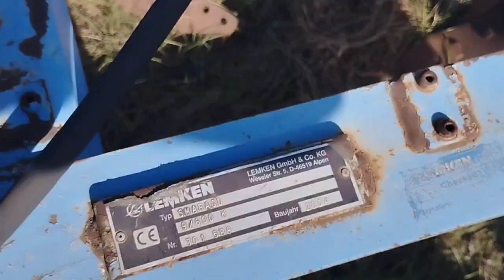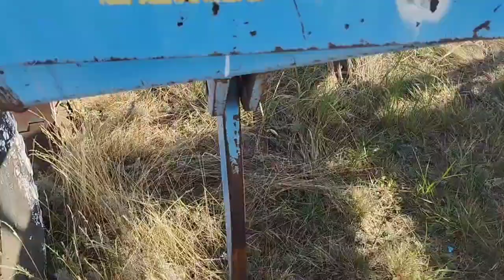Культиватор Lemken Smaragd 9/600K экспресс-обзор от Алексея Запевалова